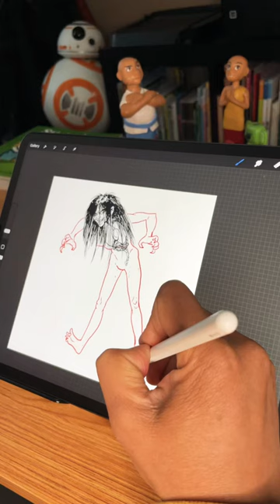Drawing phi krasue.